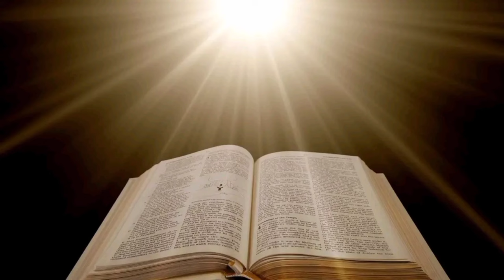PNG BIBLE CHURCH 2024 Holiness Camp.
Thanks BTMP for few photos